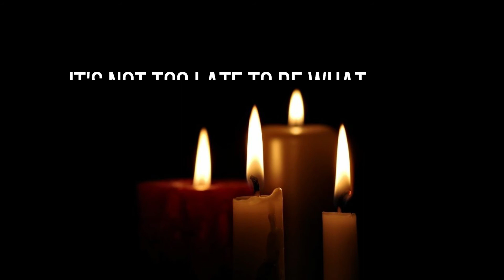30 SEC POWERFUL MOTIVATION VIDEO - SEE IT, BELIEVE IT, DO IT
Having a VISION for your future is the Single Most Important Thing You Need for Success. This is an incredible motivational speech video on the importance of having a vision and why they are so powerful. What's your vision?

OUR FOCUS IS TO ENCOURAGE EVERYONE TO CREATE A LIFE THEY LOVE